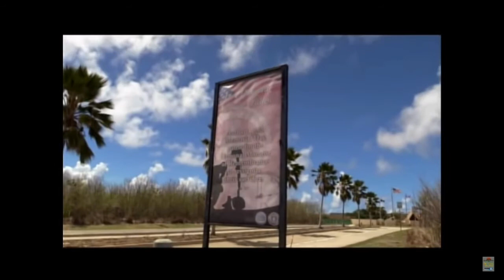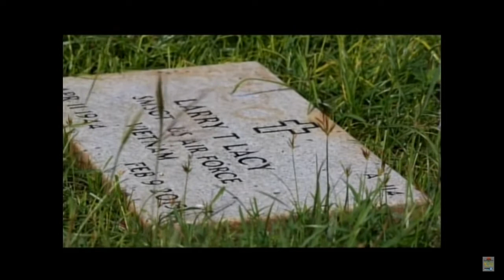KSPN2 - New fence at CNMI Veterans' Cemetery